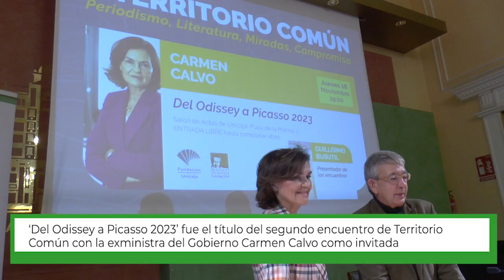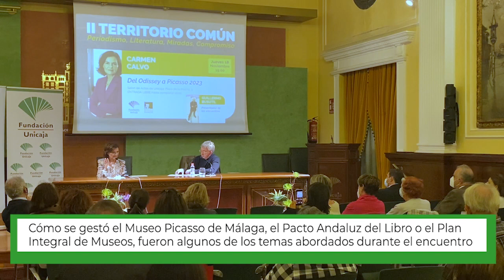Carmen Calvo en el II ciclo 'Territorio común' de la Fundación Manuel Alcántara